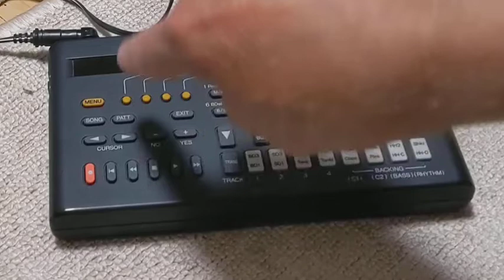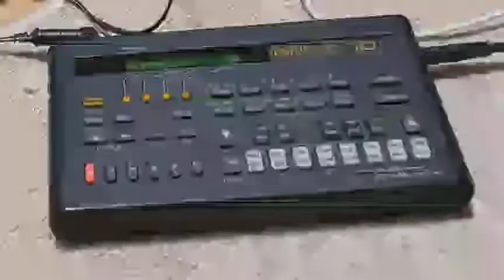Film Music QY10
Using an old Yamaha QY10 and some effects to create a film soundtrack sound.